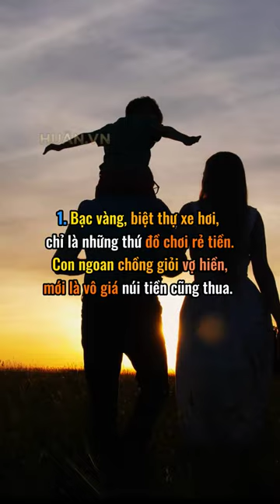5 Câu nói nghe lâu thấm lâu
Kết nối với Nguyễn Văn Huân:
- Những kết quả này đến từ việc nỗ lực bền bỉ trong việc áp dụng những Quy trình chuẩn đã được đúc kết qua quá trình làm trực tiếp hàng chục kênh, Đúc kết lại kinh nghiệm, viết ra quy trình, tối ưu quy trình thật đơn giản, hiệu quả, để từ đó nhân sự có thể dễ dàng triển khai các hệ thống kênh với chủ đề khác nhau, quốc gia khác nhau, ngôn ngữ khác nhau